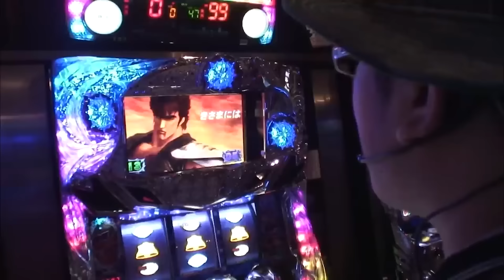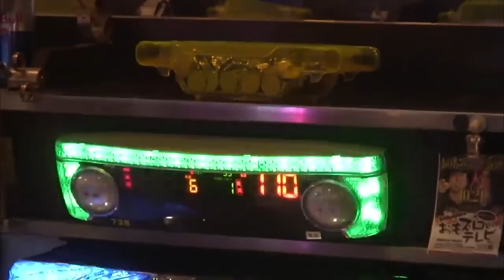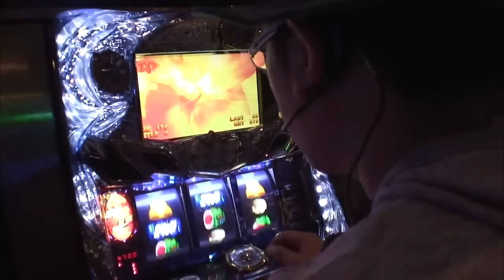【ういちとヒカルのおもスロいTV193】メンバーシップ充実ラインナップで配信中【パチスロ 北斗の拳 強敵】【パチスロ シャドウハーツⅡ】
オハえもーん！おもスロいテレビです！前半並びで北斗を打ったういちとヒカル！ヒカルはシャドウハーツⅡに移動してからの後半戦！開始早々初打ちで初当たりでトンでもない事が！？ういちは北斗でラオウが帰る！？２人の愛が深まる今回！最後までお見逃し無く！じゃ、後半戦スタート！！

YouTubeサイトセブンTVチャンネルにて
「ういちとヒカルのおもスロいTV」が先取りで観れちゃう！！
ぜひぜひメンバーシップ登録お願いします！

【パチスロ　北斗の拳 強敵】【パチスロ　シャドウハーツⅡ】を打っています！

【バジリスク～甲賀忍法帖～絆】【ミリオンゴッド-神々の凱旋-】【サンダーＶ　リボルト】を打っています！

ういち出演中！
【万発・ういち・ヤング もっと風に吹かれて。】

沖ヒカルが松本バッチとゲストで出演中！

サイトセブンTV PREMIUM